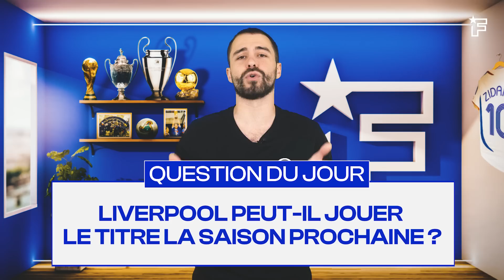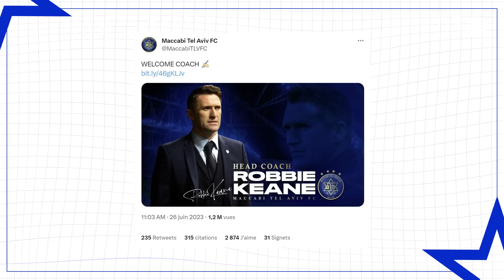Carlo Ancelotti a COMMENCÉ à TRAVAILLER avec Kylian Mbappé | JT Foot Mercato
Au programme de ce JT Foot Mercato : Carlo Ancelotti travail sur l'arrivé de Kylian Mbappé, Liverpool passe la seconde pour se renforcer, Keylor Navas dans le viseur d’un cador européen et les officiels du jour.

00:00 Teaser
00:15 Le Real prépare une arrivée
00:46 La refonte de Liverpool
02:42 La question du jour
03:00 Un Parisien à l'Inter
03:31 Les officiels du jour
04:01 La question du jour